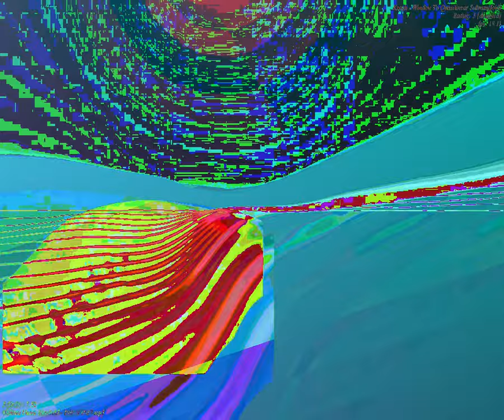[EPILEPSY WARNING] Movie 23 09 19 14h44m14s